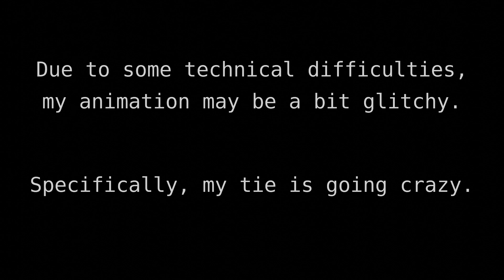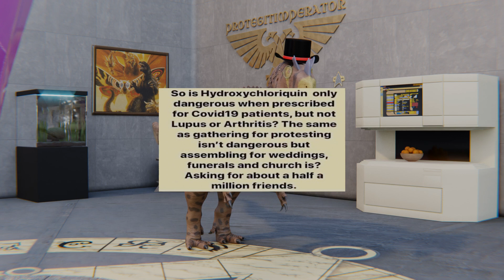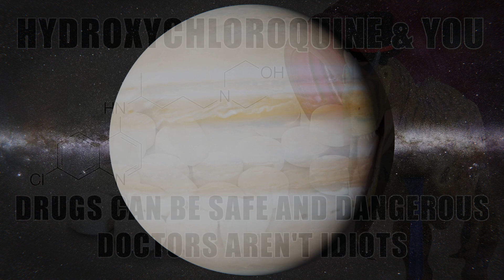Doctors Aren't Idiots: Hydroxychloroquine & You (Also Protesting vs Church)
I saw something really dumb on FaceBook (I know shocker), so I decided to quickly address it.